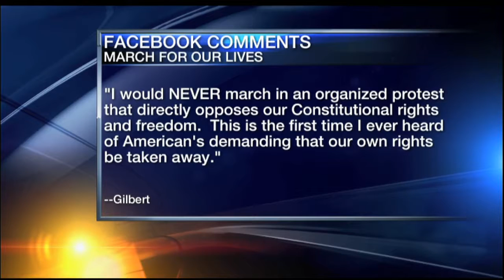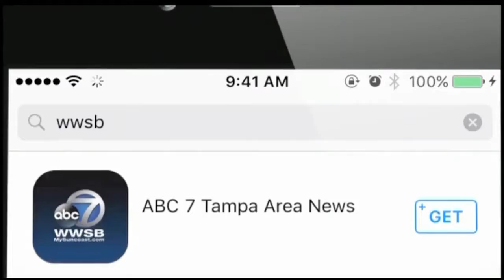Video: 7pm Roundtable - March 27, 2018